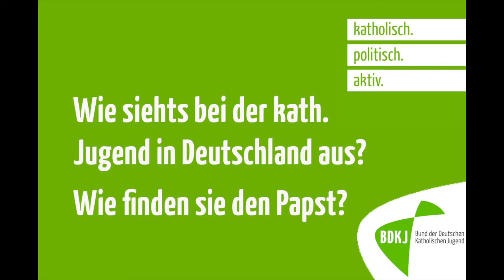1 Jahr Papst Franziskus - Interview mit Dirk Tänzler BDKJ-Bundesvorsitzender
Ein Jahr nach der Wahl von Papst Franziskus sieht der Bund der Deutschen Katholischen Jugend (BDKJ) einen Mut machenden Auftakt für eine grundlegende Kirchenreform. Hier ein paar Fragen an Dirk Tänzler, den Bundesvorsitzenden des BDKJ.